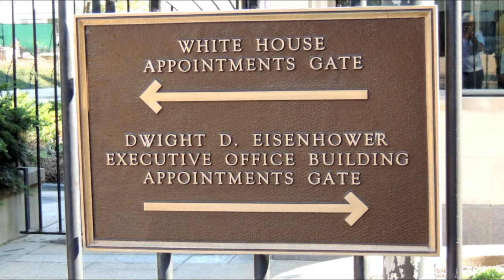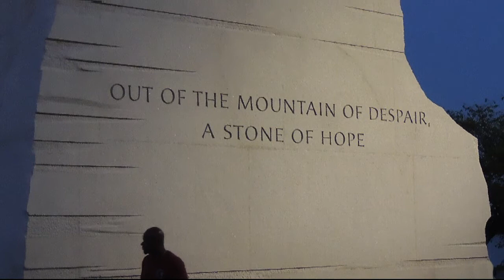Washington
Washington, nota anche come District of Columbia, è la capitale degli Stati Uniti d'America, con una popolazione di 601.723. Washington si trova sulla costa orientale degli Stati Uniti a circa 50 km dal mare, a sud dello stato del Maryland, a nord dello stato della Virginia e a 374 km circa a sud di New York.
Hanno sede a Washington le principali istituzioni di governo degli Stati Uniti (Presidente, Congresso, Corte Suprema), molti ministeri ed enti federali, e alcune organizzazioni internazionali, tra cui la Banca Mondiale, il Fondo Monetario Internazionale e l'Organizzazione degli Stati Americani.